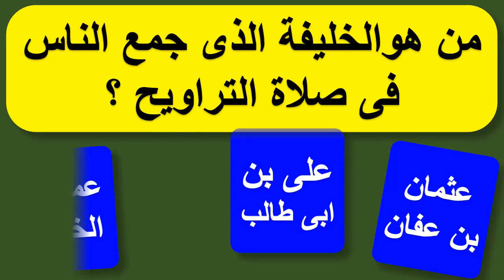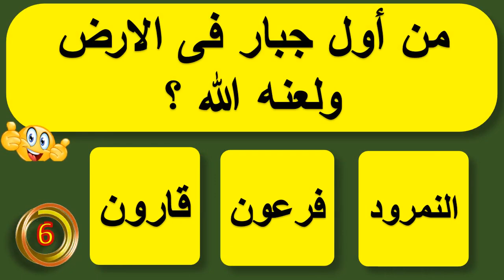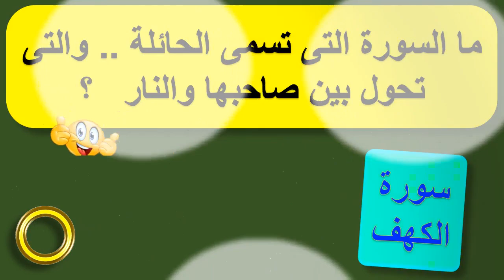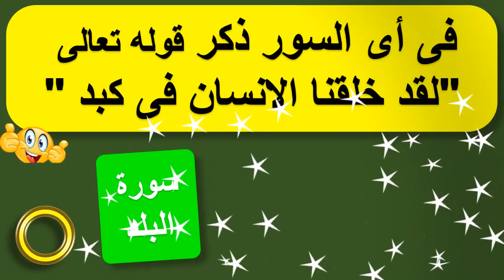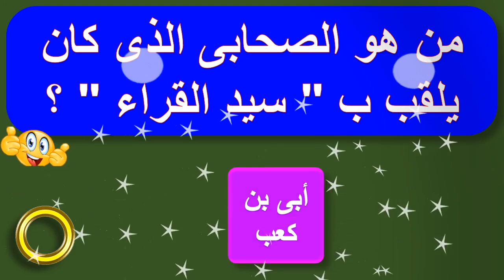اسئلة صعبة ، معلومات دينية رائعة! اذا عرفتها فأنت عبقري - جزء 26 |الغاز_ومنوعات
اسئلة صعبة ومعلومات دينية رائعة! اذا عرفتها فأنت عبقري جزء 26 - اسئلة واجوبة تفكرك وتنشط معرفتك بالدين الاسلامى
اسئلة دينية اسلامية ، معلومات جديدة
سؤال عن عدد حملة العرش كما جاء بالقرأن الكريم:.
مسابقات دينية
شكر وتقدير لااحلى متابعين فى الدنيا متابعى قناة الغاز ومنوعات
انتم منبع أمل ومصدر حب وتفاؤل بالنسبة لى وأنتم عائلتى واحبابى